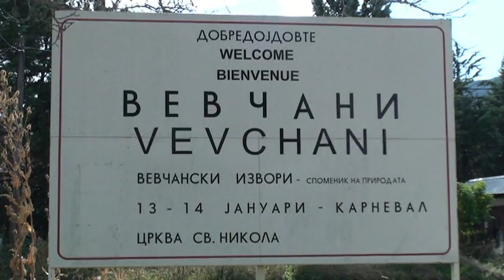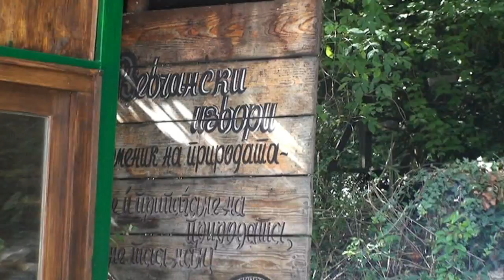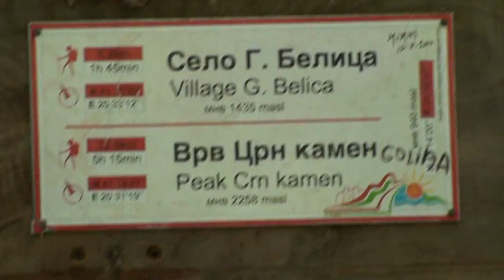13.10.2011 ВЕВЧАНСКИ ИЗВОРИ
Вевчани е убаво село, кое повеке личи на мало гратче.  Тоа е познато по Вевчанскиот карневал и Вевчанските извори, но за да стигнете до Вевчани треба да имате среќа за да сретнете некого за да го прашате каде се свртува за селото бидејки по патот од Струга до селото никаде нема патокази.  Единствениот патоказ за оние кои идат од кај Дебар беше турнат на земја.  Недоволното поставување на патокази во Македонија е стара приказна која многу бавно се испрвува!  Бидејки живееме со надеж да се надеваме дека и овој голем проблем некогаш ке се исправи.  На патот од Велес за Штип, кај селото Кардафаково (во Овчеполието) често се случуваат тешки сообраќајни несреки со човечки жртви, а надлежните никако да превземат мерки и овој дел на патот да биде побезбеден за човекот, но и за стоката која често гине од силните удари на возилата кои на овоа населено место покрај патот се движат со дозволена брзина од 100 км. на час (!?).  Апсурдот да биде поголем и зачудувачки на патот кај ова село постојат знаци со ограничена брзина од 100 км. на час, до него стои знак за луге и знак за стока?!  Вакви правила до сега низ Европа не сум забележал по патиштата.  Овој проблем многу лесно и едноставно се решава со промена на знакот за ограничување на брзината од 100 на 40 или 50 км.